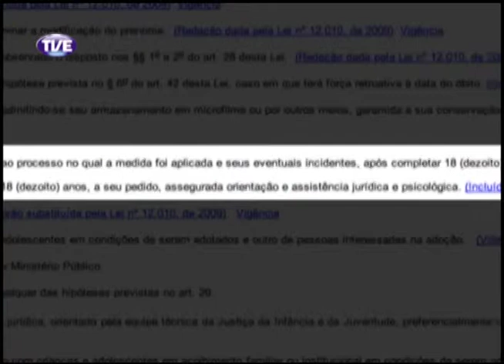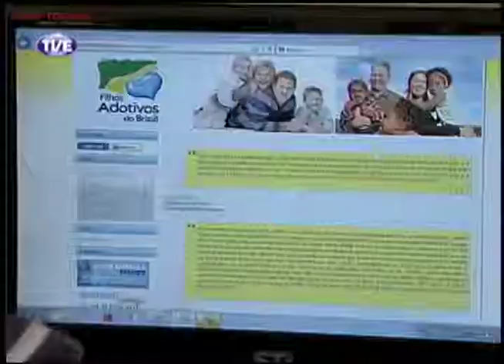TVE Repórter Adoção 13/11/13 Bloco 2